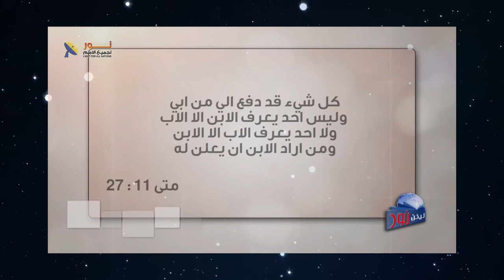561 من الذي يعرف كل شيء عن الله إلا الله نفسه؟